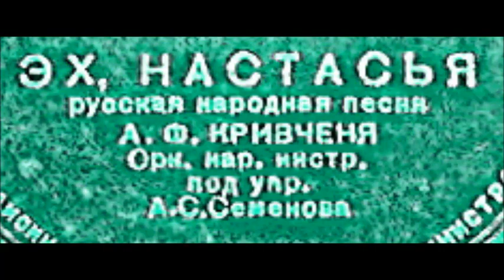Эх Настасья Алексей Кривченя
1949
Дир. - А. Семёнов